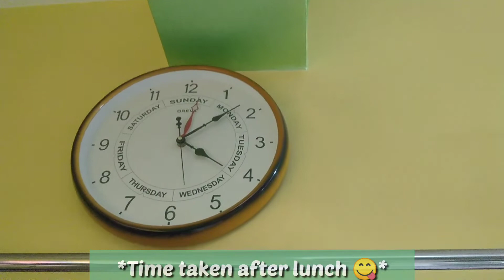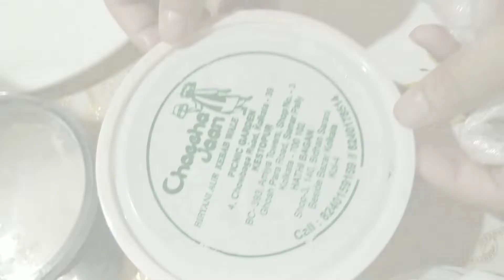😱 2.5 Kg Biryani? | Chaccha Jaan Biryani Aur Kebab Waale | Food Vlog #12 | Witt-Simile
I am Shrestha Chakraborty and you are watching Witt-Simile!

Introducing my Honest Review series where I will provide my personal honest review which is free from any influence. Hope you all will enjoy. I'll be happy if you recommend places/product/food which you want review of.
Let's Beginnnnnn!
Address from Zomato - Shop 3, BC 393, Ground Floor, Samarpally, Krishnapur, Kestopur, Kolkata

Ordered via Zomato:
1. 2.5 Kg Chacha Jaan's Murgh Degh Biryani (849/-)
2. Dilli 6 Tandoori Chicken 8 pcs (379/-)

Enough for 3-4 people. If you had it already do tell me your view. :)